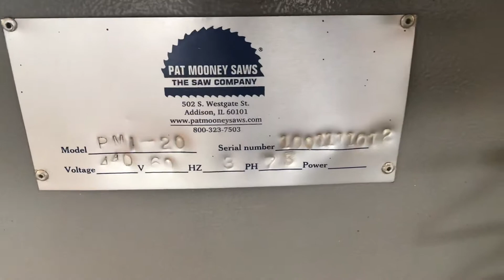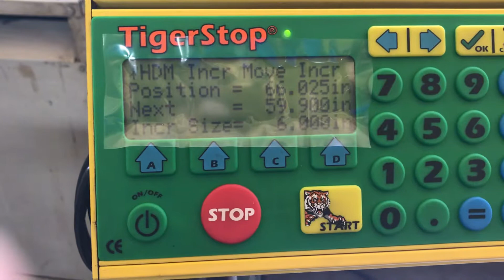Pat Mooney saw with Tigerstop (SOLD)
Pat Mooney aluminum saw with Tigerstop length stop or pusher